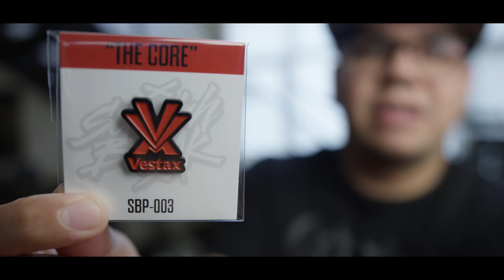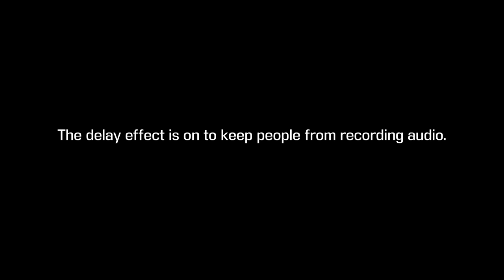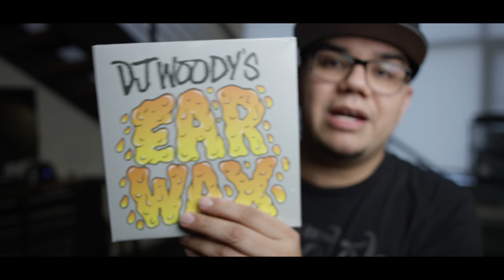The Scratch Crate | EAR WAX (DJ WOODY)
For free Lapel pin enter the model pin you would like in the note section of checkout.